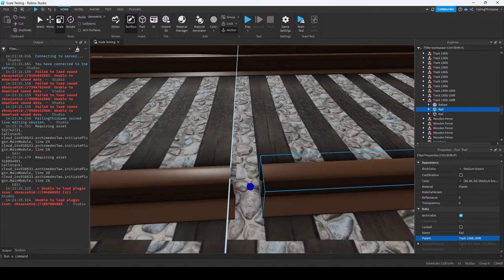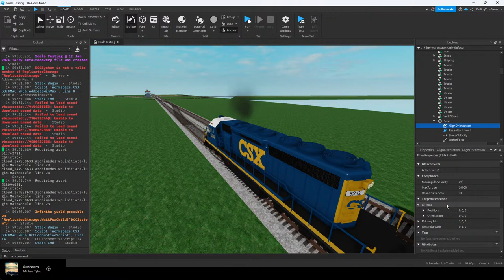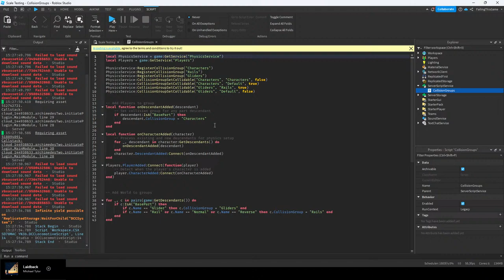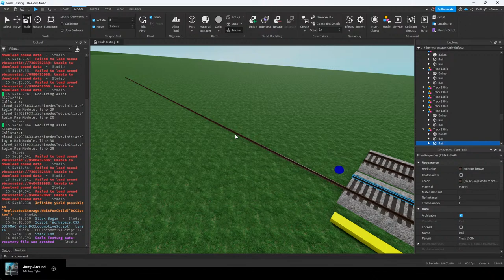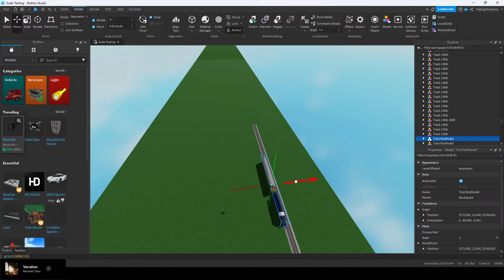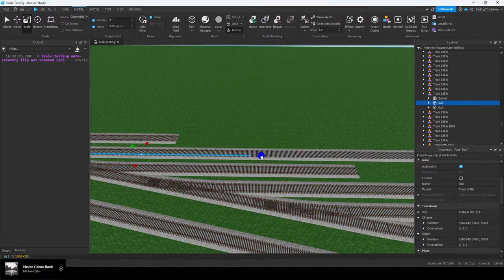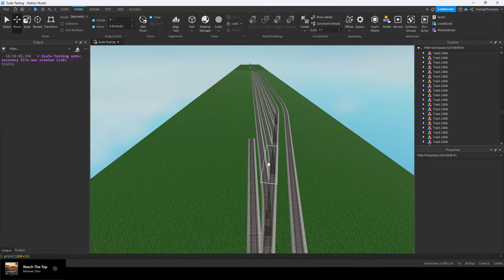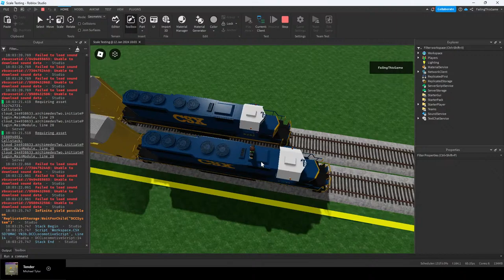[Track & First Yard?] Roblox Train Game Lets Build!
Some questions you might have answered below.

This project is more of a learning project. So what I work on, and when I work on it will be random. This project may only be worked on for a few days, or it could last for a long time. Only time will tell.

Q: Will SRI Terminal get more updates?
A: Yes (As of streaming this)

Q: Can I Help?
A: No. We are not looking help at this time.

Q: Can you share the game assets?
A: No, I will not be sharing game assets. You are welcome to try and copy what you see on stream though!